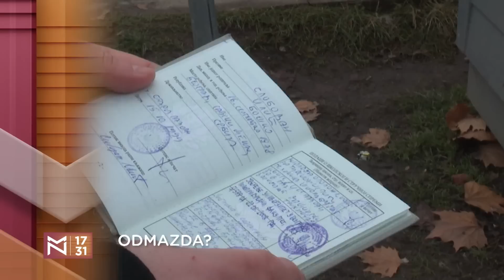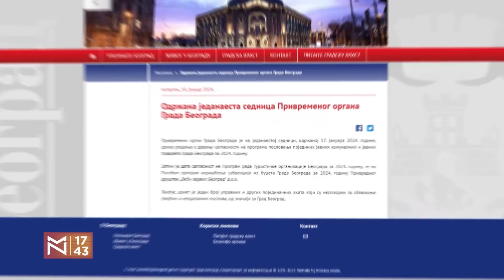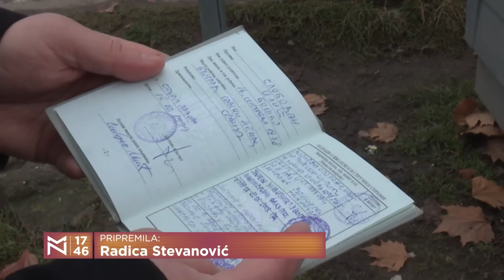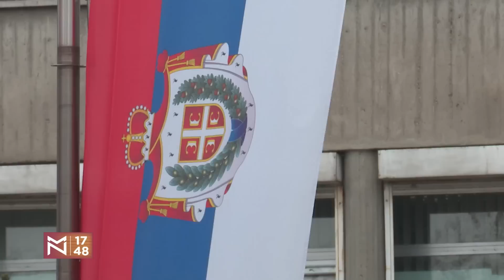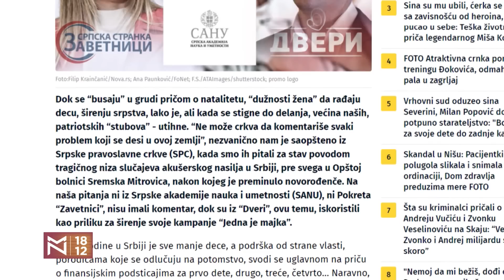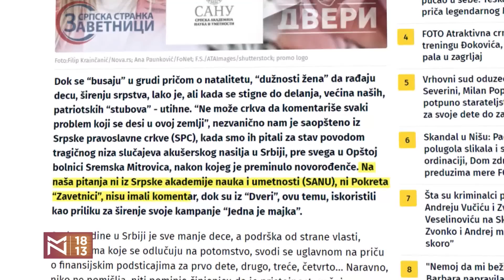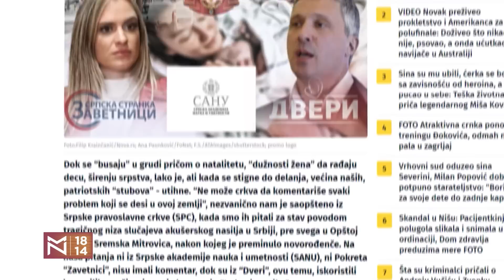Postizborna Srbija spolja i iznutra – Radomir Lazović i Josip Juratović